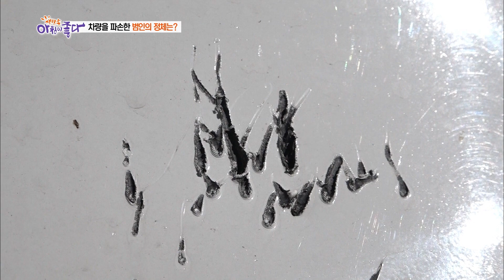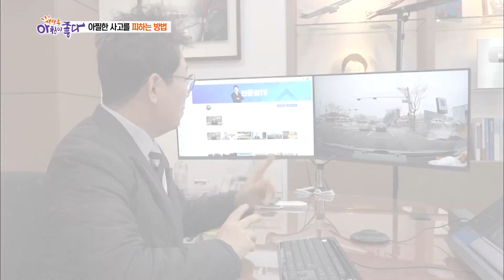[한문철의 블랙박스] 블랙박스에 다 담겼어! 범퍼를 망가뜨린 범인의 정체는? KBS 200324 방송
누군가 자신의 차량 범퍼에
날카로운 물체를 이용해서 망가뜨렸다?

범인의 정체를 확인하기 위해 블랙박스를 확인한 제보자는
황당함을 감출 수 없었다는데...
과연 범인의 정체는?